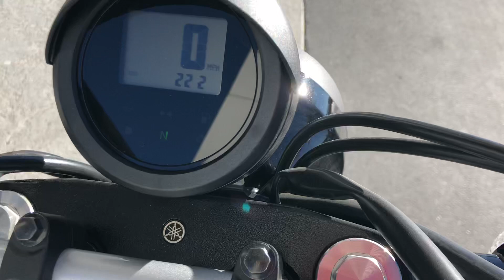2017 Yamaha SCR950